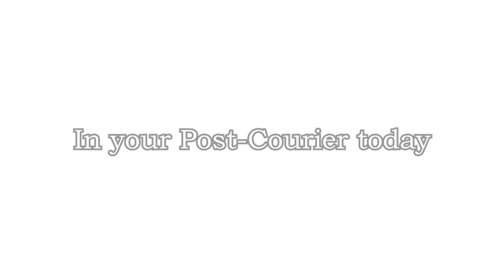Post-Courier’s photos of Queen Elizabeth II and Prince Philip.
Post-Courier’s photos of Queen Elizabeth II and Prince Philip’s official visit to Papua New Guinea in 1974 were framed and presented to their daughter Princess Anne